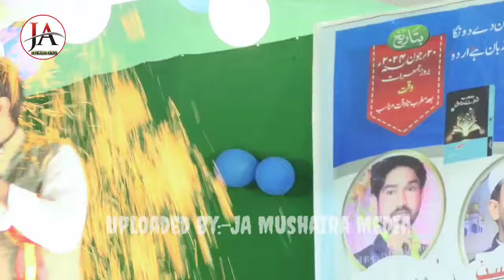कोल्हापुर मस्जिद तोड़ने वालो सुनो ये नज़्म|Najme Hasan Pratapgarhi|Nazm On Kolhapur Masjid Attack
कोल्हापुर मस्जिद तोड़ने वालो सुनो ये नज़्म|Najme Hasan Pratapgarhi|Nazm On Kolhapur Masjid Attack Maharashtra

  Recorded And Uploaded By -JA Mushaira Media